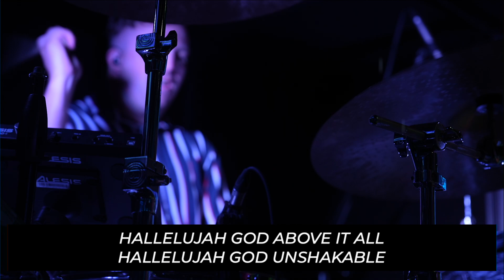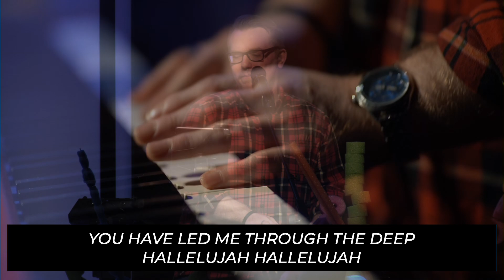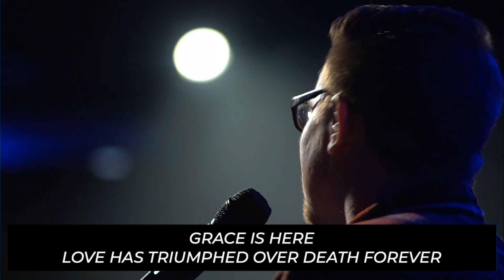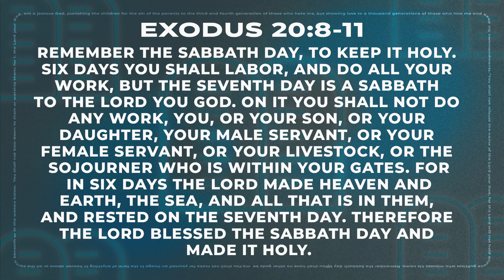The Big Ten - Part 4